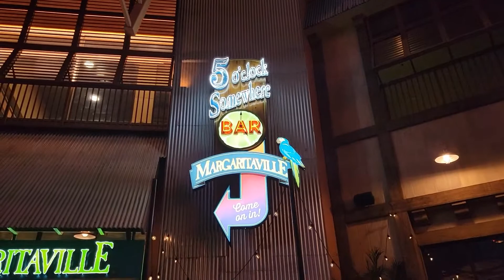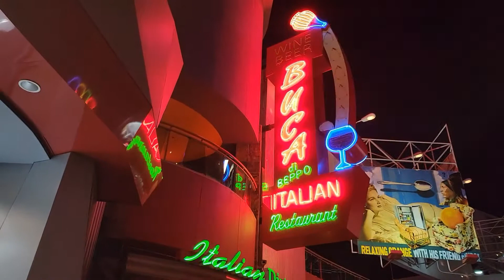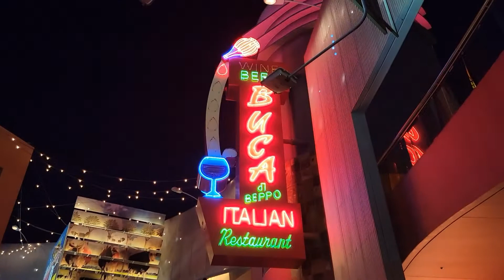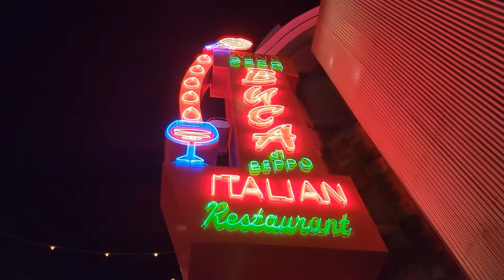Happening NOW on Universal CityWalk! Fire alarms at Multiple Restaurants and Stores!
I have been getting emails from several people that are not seeing the join button, not sure why!

Here is the link to our Brand NEW TRAVEL CHANNEL!

♡ CANNING LIDS  & LIDS AND RINGS, DE-BUBBLERS, ( AMONG OTHER ITEMS)BACK IN STOCK IN MY ETSY STORE AS OF 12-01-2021

OUR J.R. WATKINS ORDERING WEBSITE!

My Etsy Shop

MERCARI- Jdgrant12